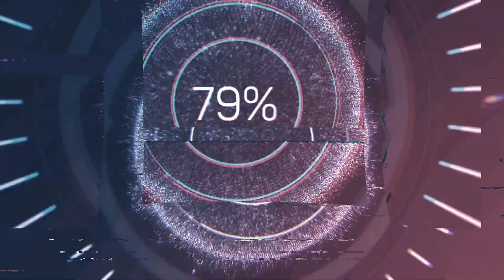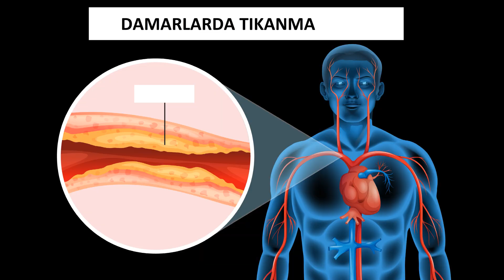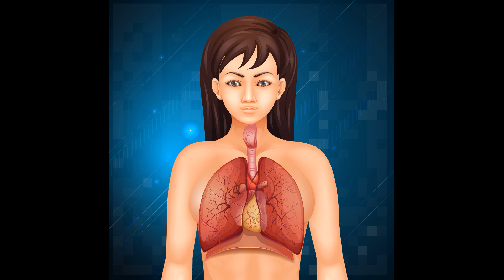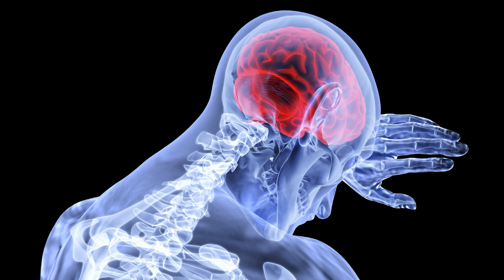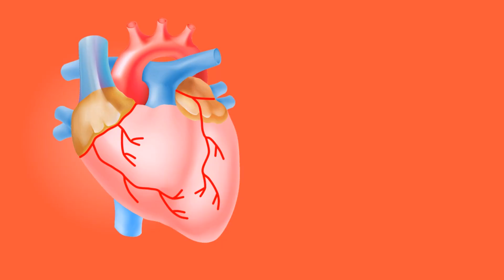What are the Harms of Smoking Caused by the Body? The Harms of Smoking-HEALTH. Health Videos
Information channel in the field of health and life.
I tried to create a video with information about the harms that smoking causes to our body and what happens in our bodies after quitting smoking. Have a good time.

The hazards of smoking
The Harmfulness of Smoking to Our Body.
What changes in our body after avoiding smoking
Which organs does smoking harm?
Do Not SMOKE.Smoking
The harms of tobacco use
Smoke does us harm